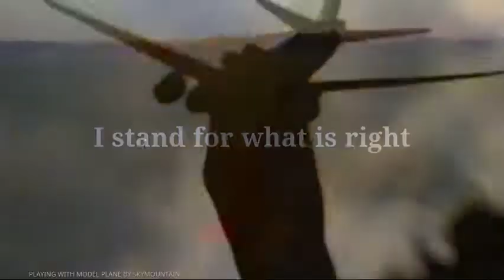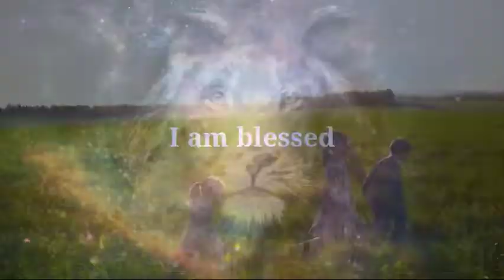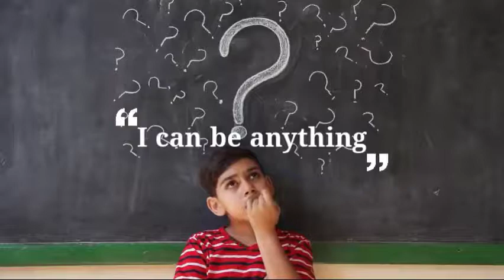49 Positive Affirmations For Kids [POWERFUL!]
Positive affirmations are incredible tools to nurture, encourage and inspire our children’s confidence and self-esteem.  The minds of children are incredibly impressionable as we develop our sense of self during the first formative years of our lives.

As parents, we all want to see our little ones grow into confident, passionate and happy young adults and repeating positive affirmations is an excellent way for you to help your kids believe in themselves and build their self-esteem.

The idea behind positive affirmations is to change our thought patterns to gain greater control over out emotions, actions and destiny.

Positive affirmations can be ingrained into the mind of kids through the process of repetition. Best results are seen through reading to one’s self using the voice in your head.  If repeated on a regular basis, the mind begins to learn these positive affirmations and this results in a more positive approach to life.

Trying positive affirmations with your children can provide the building blocks for future self-belief and the confidence to work toward their goals as they enter teenage life.

And so, here are 49 Positive Affirmations specifically selected for children under the age of 13 which should be easily readable (or easily repeatable) for your kids.